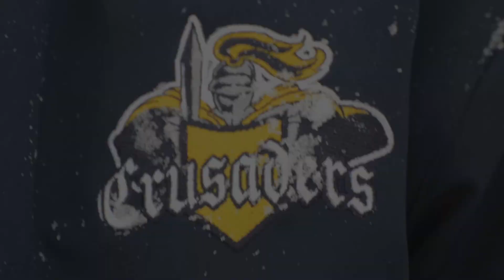Laser Tag - MARKED [Mar 3rd, 2013]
Filmed & Edited by Marked Entertainment
Music by Will I AM Ft Britney Spears - Scream & Shout

Marked 2013 M-Ball Season is just around the corner!